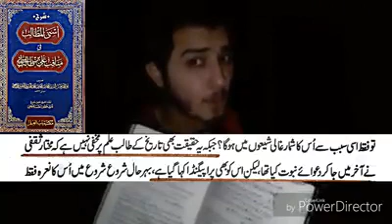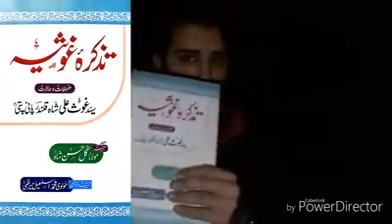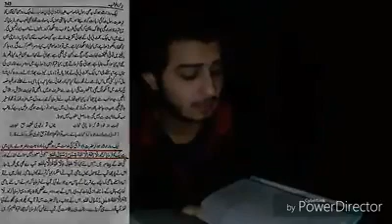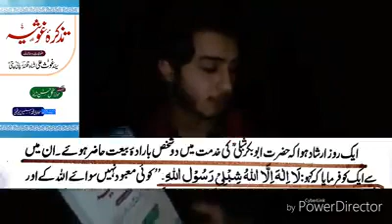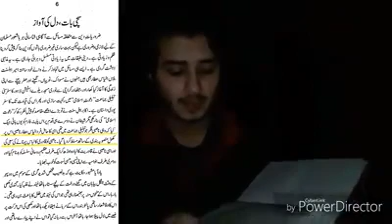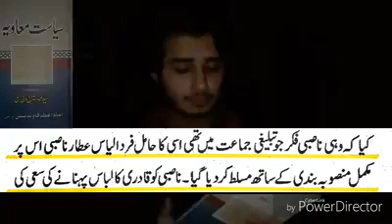Ilyas Quardi ko Hazrath e Muqtar SA ke ilzam par Jawab By Zarq Naqvi